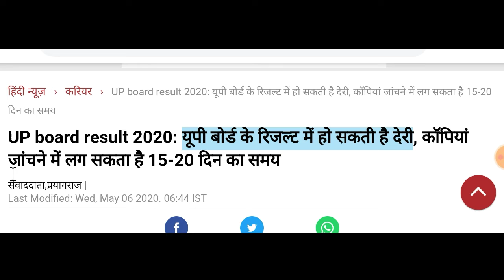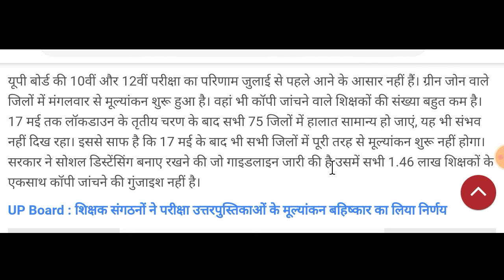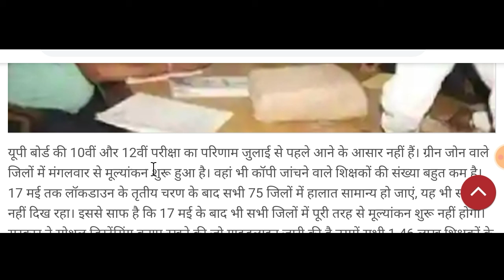Up board result2020 बड़ी खबर, up board classe result news, vikas classes